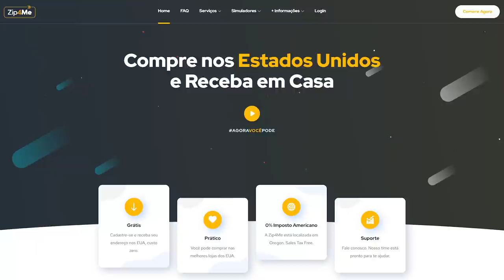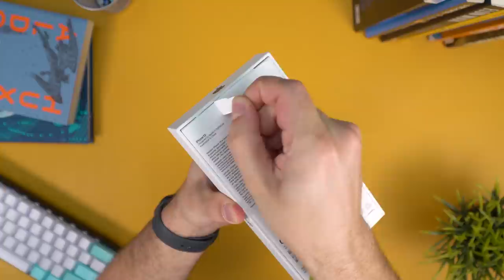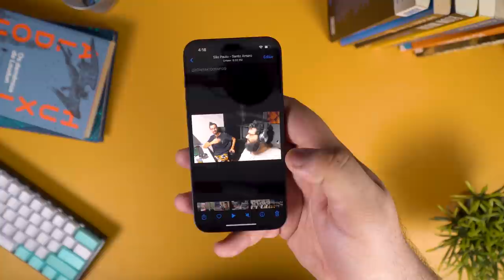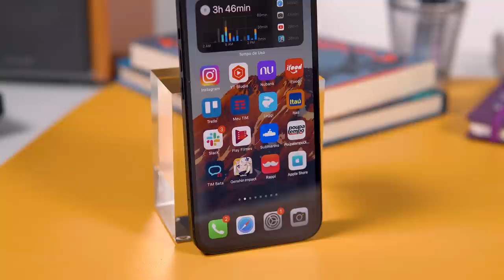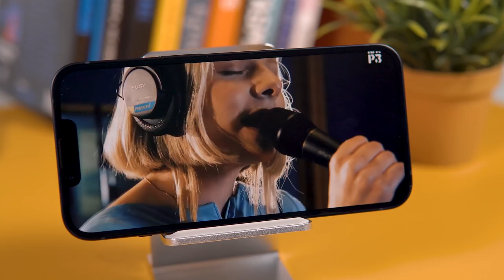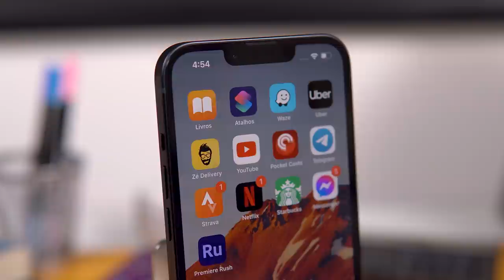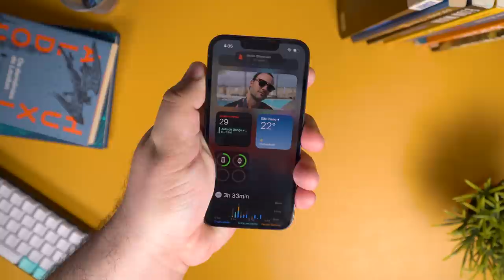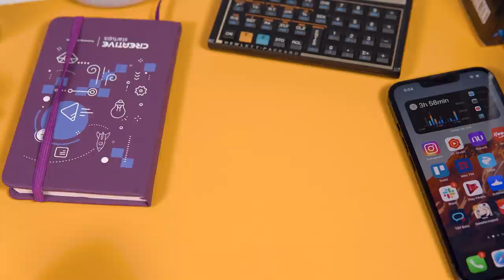iPHONE 13! OPINIÃO SINCERA com 24h de USO! // ( unboxing e primeiras impressões! )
📱📱 NOSSAS REDES! 📱📱

⚠️⚠️ AVISO! ⚠️⚠️